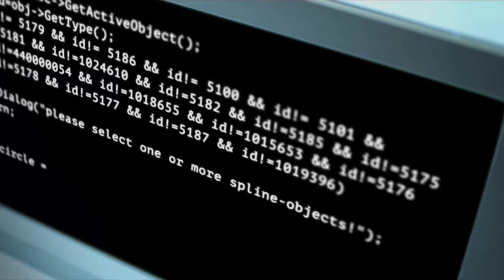EFC LIVE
"8-hour Life, 8-hour Work, 8-hour Entertainment"

Another door to Hangzhou's future, taking in the European and American gene and lifestyle.

EFC LIVE Europe and America Plaza occupies almost 100,000 square meters. With “Science and Technology, Europe, America and Life" as a motto, it integrates fashion elements such as art, humanities, trends and nature, and tune in technology to give businesses and consumers an immersive, techy shopping experience. The intelligent shopping mall integrates immersive experience, consumption and leisure to give returnees and elites the best services in EFC and future technology cities.